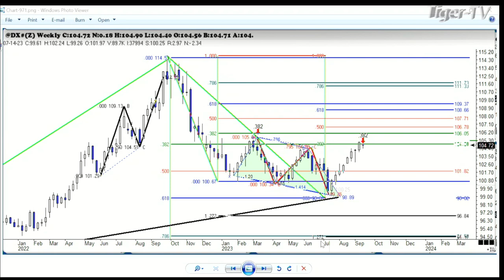September 12th 1PM ET Market Update on TFNN - 2023